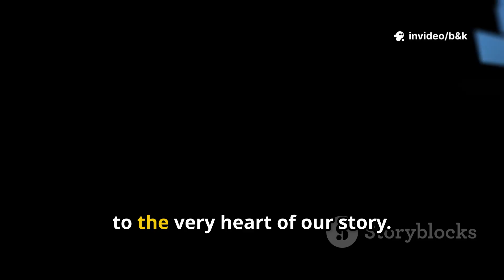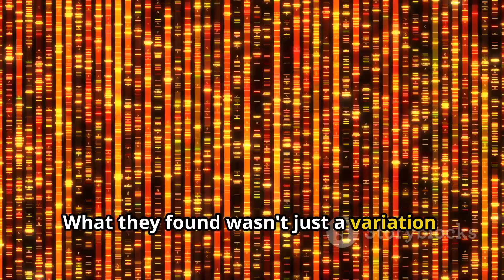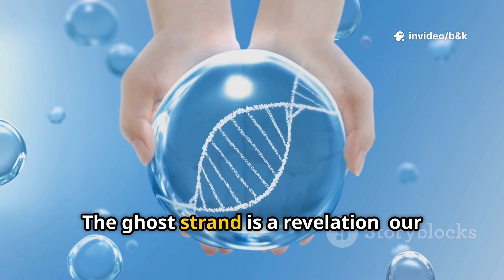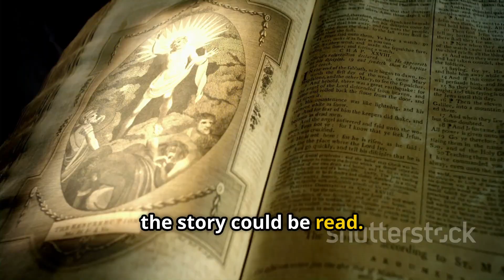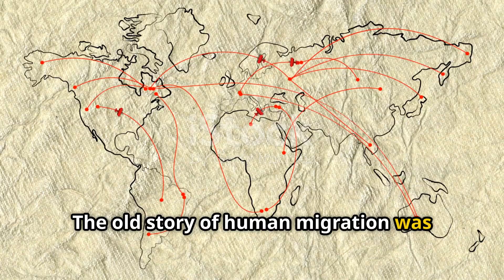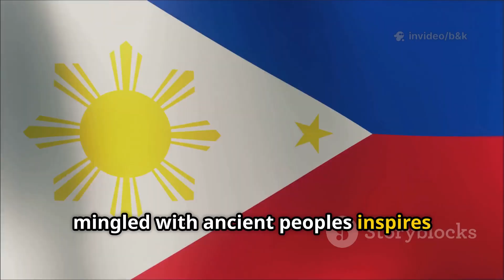Scientists Just Mapped Filipino DNA – The Results Changed Everything We Knew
Could Filipino DNA hold one of the oldest clues to human ancestry?
In 2025, a new genetic study revealed surprising traces of Denisovan ancestry among Indigenous Filipino groups — and a mysterious “ghost strand” of DNA never seen in other populations.

This video explores how ancient tools, isolated island tribes, and unique genetic markers might reshape what we know about early human migration across Southeast Asia.

From archaeological digs to modern DNA analysis, we’ll connect the clues that suggest the Philippines may have played a bigger role in humanity’s story than we ever imagined.

🧬 If you’re fascinated by ancient history, identity, or the origins of people in the Pacific, this is a journey worth taking.

OUTLINE:

00:00:00 A New Chapter in the Human Story
00:01:20 A Closer Look at Filipino Genes
00:02:36 Denisovans and a Ghost in Our DNA
00:03:35 When Fossils and Genes Align
00:04:36 The Genetic Sanctuaries of Indigenous Peoples
00:05:14 A New Map of Human Migration
00:05:57 Science Meets Filipino Soul
00:06:44 A Future of Discovery